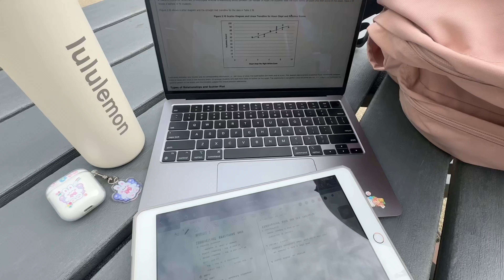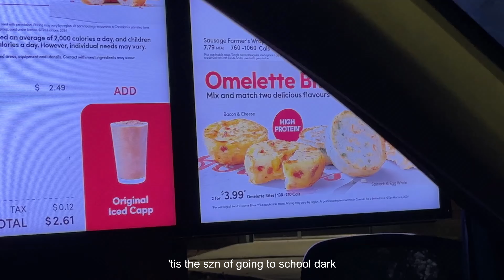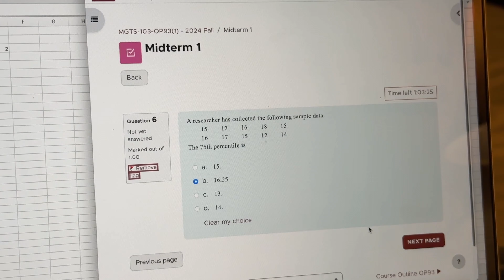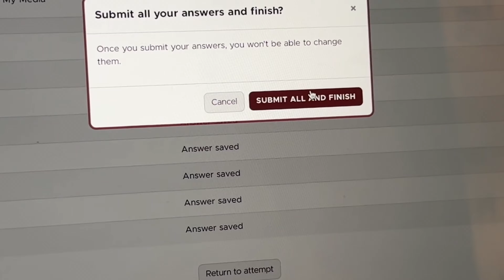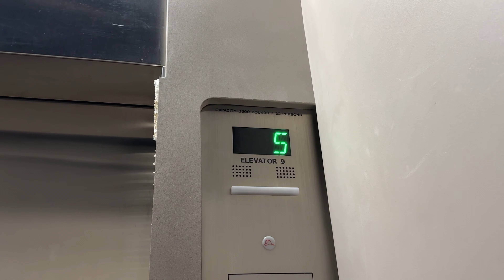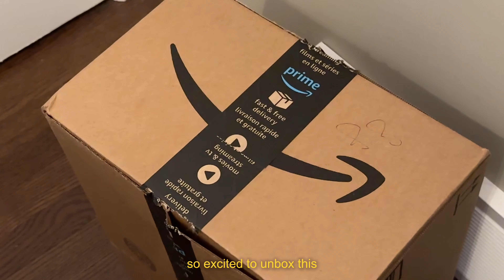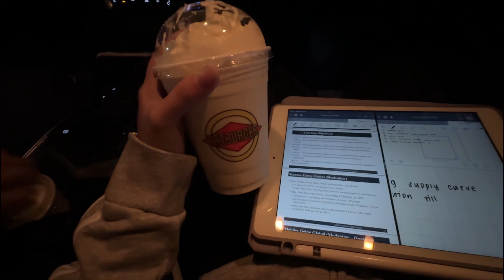midterms vlog: busy days in uni, fall campus life 🍂, lots of studying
[ ˗ˋˏ ♡ ˎˊ˗ ]

🎬 production
film: iphone 14 pro max
edit: capcut

sc: 1.86k

(tags)
studyvlog studyvlogph a week in my life daily productive study vlog shs study with me note-taking timelapse philippines aesthetic chill vlog high school canada midterms university